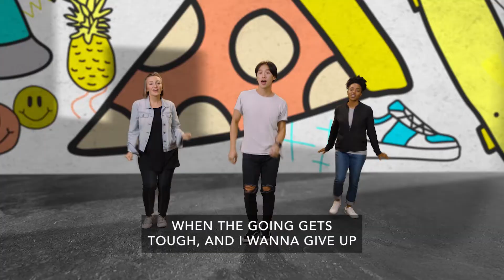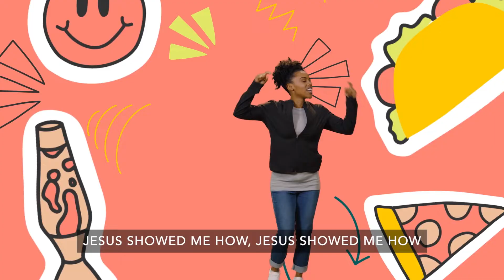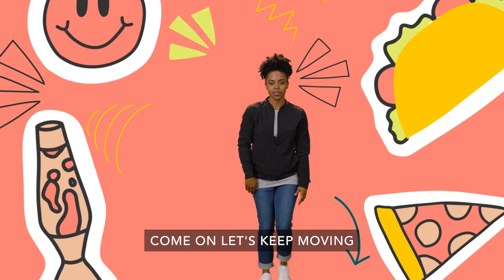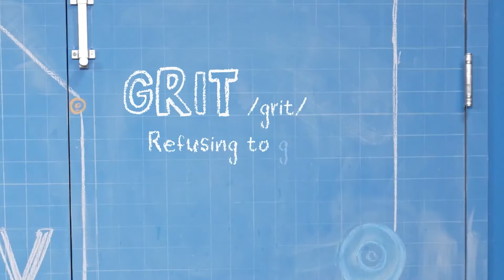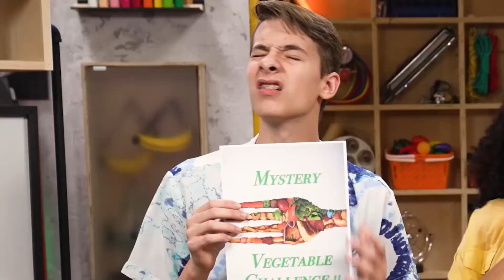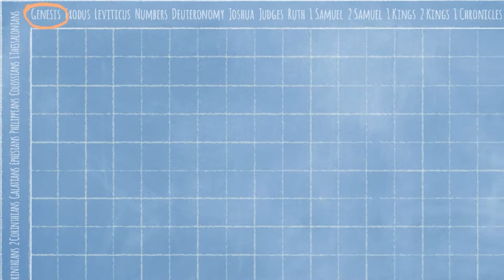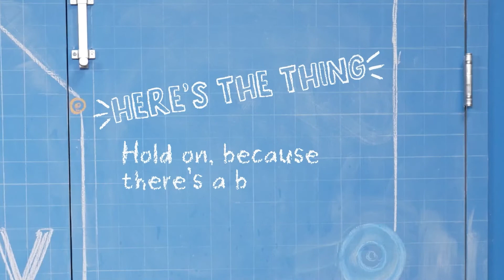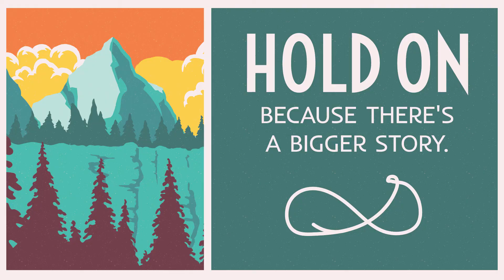October 9 2022 Elementary Story Lab Video Kidz Creek